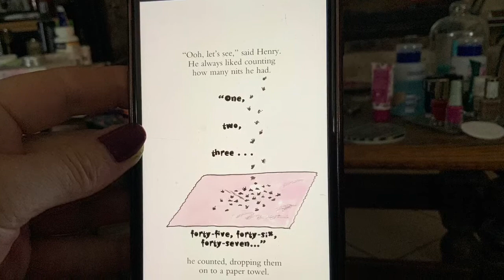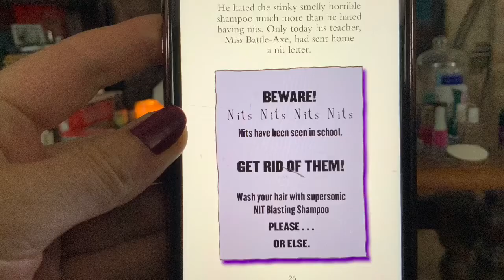Clarice’s Story-Time: Horrid Henry Has Nits! (part 1 Of 2)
Here is Monday’s story for all you boys and girls 😁 Horrid Henry has Nits is a very very funny book and I have enjoyed reading every single page.

Be Good everyone and have mummy share my stories to all your friends.